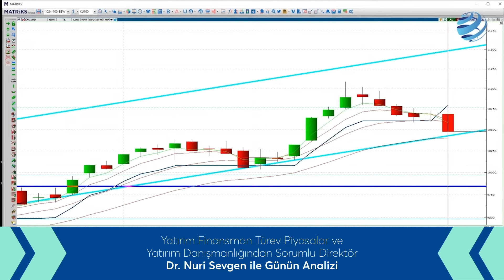Dr. Nuri Sevgen ile Günün Analizi I 30.05.2024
Dr. Nuri Sevgen ile Günün Analizi

Yatırım Finansman'da Yeni Yatırım Hesabı Açarak Fintables kampanyamızdan yararlanabilirsiniz.

Görüntülü konuşmayla hesap açılışı için hemen web sitemizi ziyaret edin!